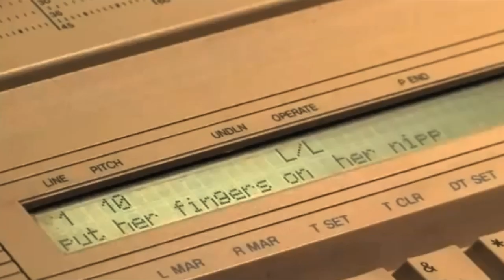SFJFF 34 Presents: A Life In Dirty Movies Trailer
For the full festival line-up and to purchase tickets and passes, visit us

A Life in Dirty Movies is a love story about legendary sexploitation director Joe Sarno, "the Ingmar Bergman of 42nd Street," and his loyal wife and collaborator Peggy. The doc follows the Sarnos for a year, as 88-year-old Joe struggles to get a new film project off the ground, a female-centric softcore film that harkens back to the style of his heyday as a filmmaker in the 1960s. As audiences tag along for the eventful and often hilarious journey between wintery Manhattan and the couple's summer retreat in Sweden, the film's intimate perspective reveals a filmmaker on the verge of being rediscovered in his golden years. The film takes a look back at the evolution of softcore films, which were seen as racy in their day, and how they evolved into unmistakable hardcore porn that all but put Sarno and his filmmaking style out of business. The film chronicles Sarno's significant place in film history as an erotic "auteur," whose ambitions as a filmmaker often surpassed the needs of the genre he helped define. Interviews with various critics and director John Waters are interspersed throughout. A Life in Dirty Movies is a clever and sincere portrait of a unique couple who follow their passion in life, onscreen and off.